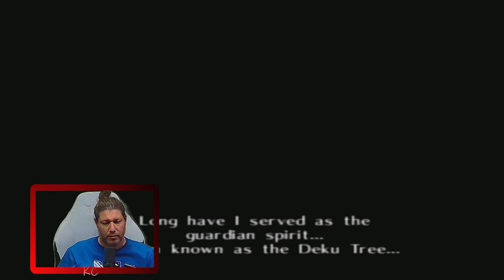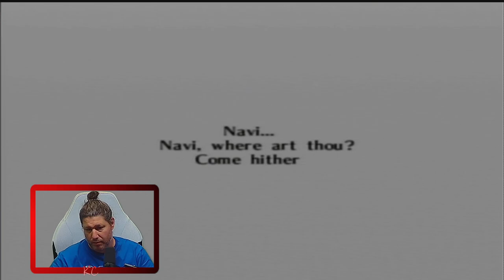Zelda Ocarina of Time Live Gameplay Épisode 01 Fr Karibou Canadien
Ocarina of Time raconte l'histoire de Link, un jeune garçon vivant dans un village perdu dans la forêt, qui parcourt le royaume d'Hyrule pour empêcher Ganondorf d'obtenir la Triforce, une relique sacrée partagée en trois : le courage (Link), la sagesse (Zelda) et la force (Ganondorf). La Triforce, une fois rassemblée, donne à son détenteur des pouvoirs surhumains. Le principal antagoniste du jeu, Ganondorf, la désire pour pouvoir régner sur le monde. Par conséquent, Link devra voyager dans le temps grâce à son ocarina et retrouver les sept sages qui lui permettront d'enfermer Ganondorf dans un sceau dimensionnel.